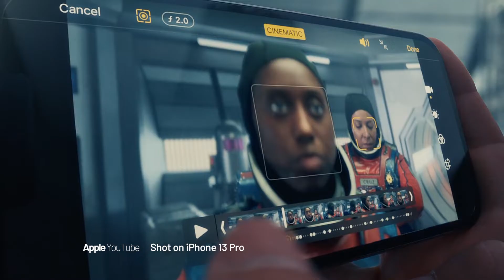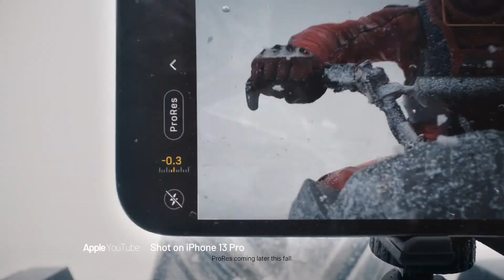యూట్యూబ్ వీడియోస్ కోసం బెస్ట్ మొబైల్ ? best phone for YouTube videos in telugu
యూట్యూబ్ వీడియోస్ కోసం బెస్ట్ మొబైల్ ?

Premiere pro tutorial in Telugu | Video Editing in Telugu